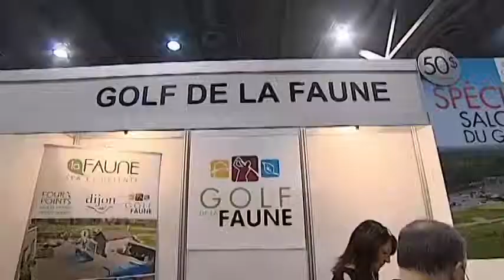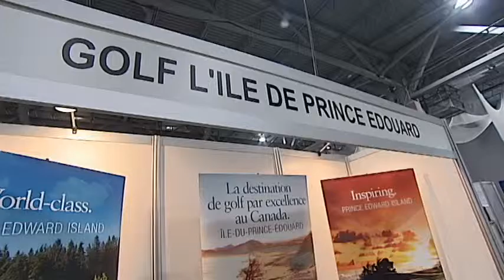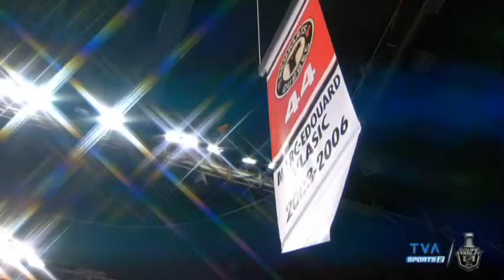L'ESPRIT SPORTIF - TVA -Golf Expo 2015-- Hommage à M.E Vlasic- Remparts en séries